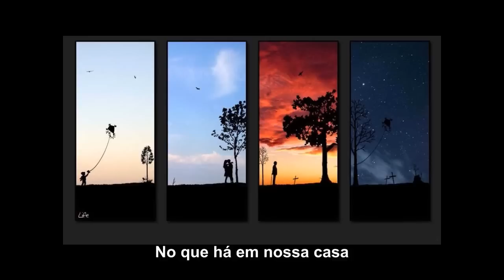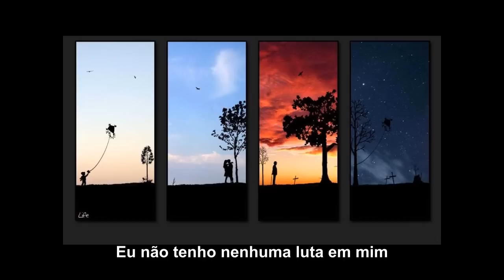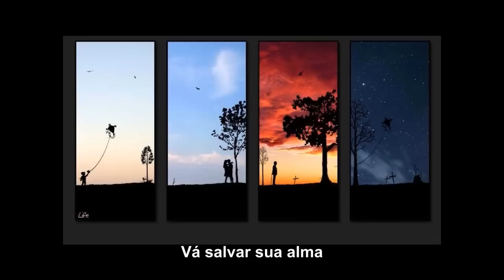Robert Pattison - Never Think legendado (pt-br)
Legendado por Valter Henrique